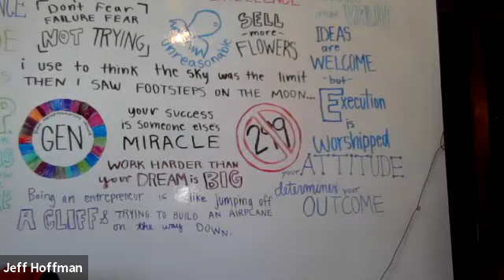billionaire Millionaires & A Billionaire Mastermind Business Session This video is a must Watch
In this Business Mastermind Session Hecto Millionaires Tom Wheelwright

& Billionaire Jeff Hoffman Reveals How to Build your Business & Eliminate your Taxes which that Will put more Money in your Bank Account & Much More.

Millionaires Millionaires Millionaires Millionaires Millionaires Millionaires Millionaires Millionaires Millionaires Millionaires Millionaires Millionaires.
Billionaire Billionaire Billionaire Billionaire Billionaire Billionaire Billionaire Billionaire Billionaire